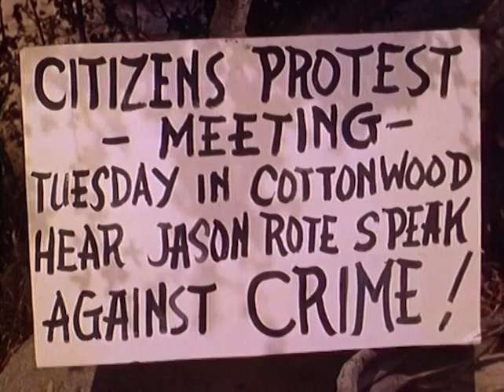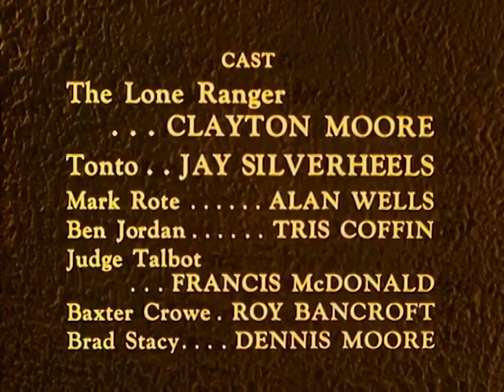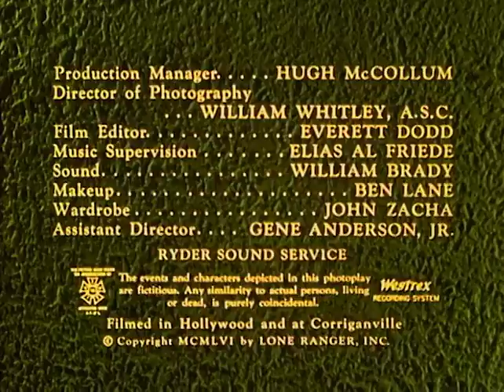The Lone Ranger | S05 E18 | The Avenger | Full Episode